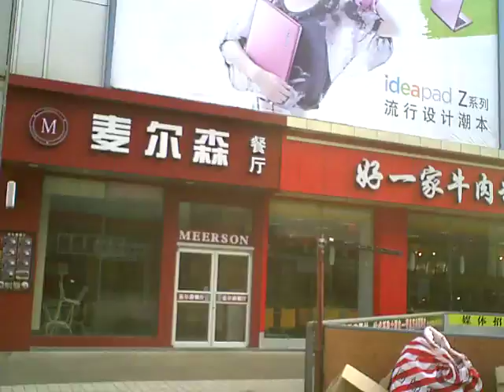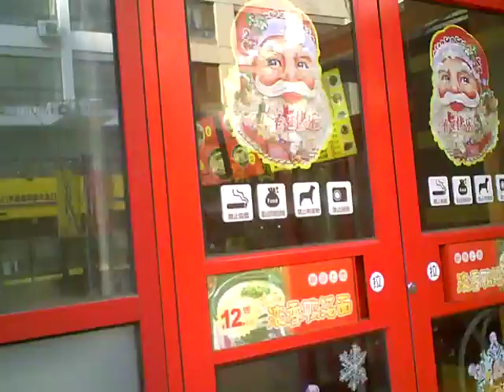Science & Technology Street Qingdao